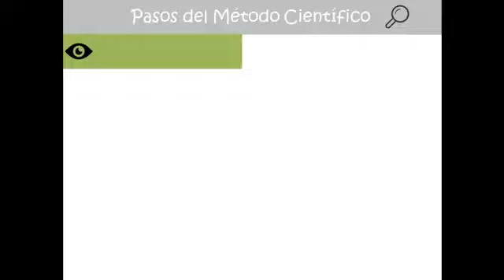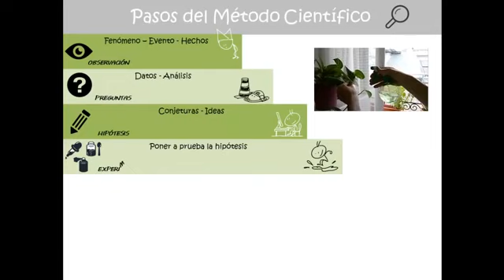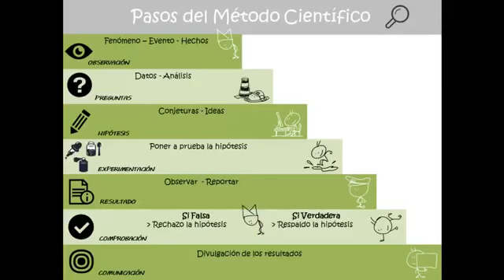Metodo Cientifico_Los pasos